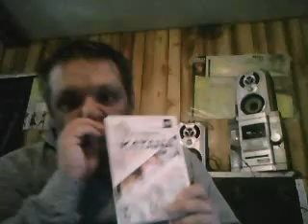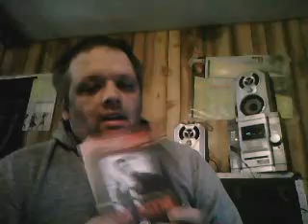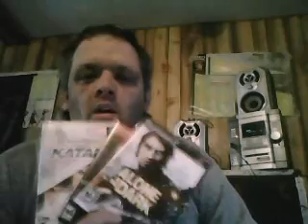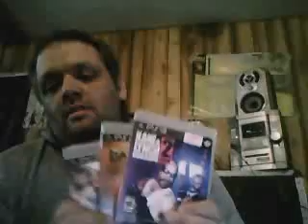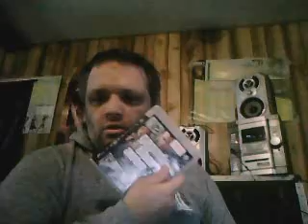lets pick up april 08 2013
whit dx3395